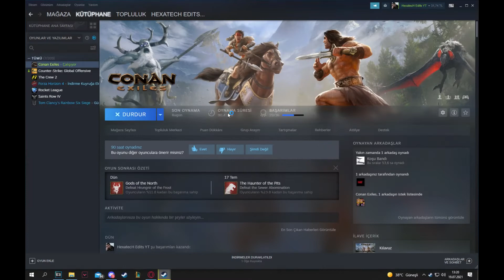Conan Exiles Funny İntro